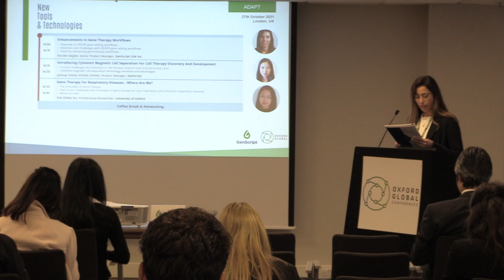Enhancements in gene therapy workflows by Rouba Najjar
Rouba Najjar gave us a short overview on CRISPR Technology, its advances and applications, which includes genome engineering and virus diagnostics.
It was discussed the impact factors and technical challenges of using CRISPR in research. A good quality gRNA, the different types of nucleases used, the challenges on delivery mechanism for therapy and the cell type used for therapy, all need to be take in consideration when applying CRISPR technology.

She emphasizes the ribonucleoprotein (RNP) complex delivery. Complexing a CRISPR nuclease with the guide RNA, commonly referred to as the ribonucleoprotein (RNP) complex, can enhance gene editing performance, while reducing common challenges observed with other delivery systems, including viral- and plasmid-based.
The RNP delivery is more benefic due:
• Highest editing efficiency
• Enhanced Specificity
• Reduced insertional mutagenesis
• Reduced toxicity
• Reduced host immune response
• Proved platform for genome editing of cells with low transcription and translation activity
• Flexibility with multiple cell contexts successful editing, such an embryonic, pluripotent and tissue stem cells.

GenScript has a range of Cas nucleases, and has developed the product line GenCRISPR™ Ultra Cas9 Nuclease, with three different grades, the RUO, basic GMP and GMP grade. Basically, GenScript offers one nuclease for each step of the workflow (from discovery to market).